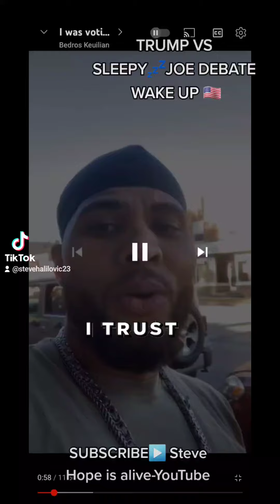TRUMP VS SLEEPY💤JOE DEBATE WAKE UP 🇺🇲